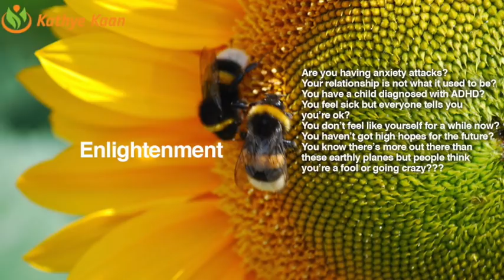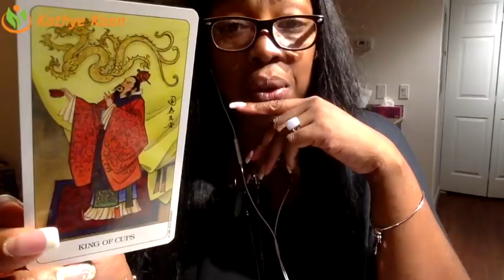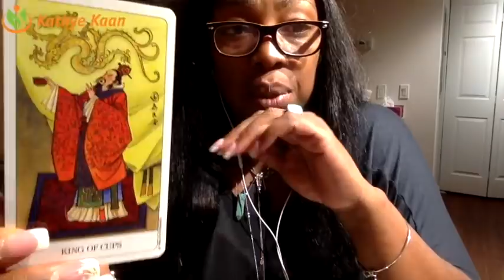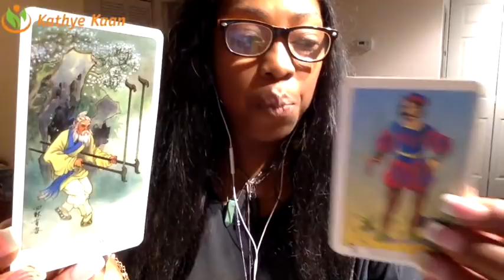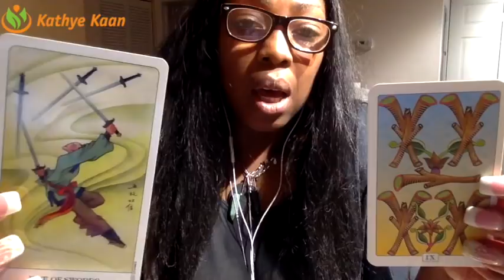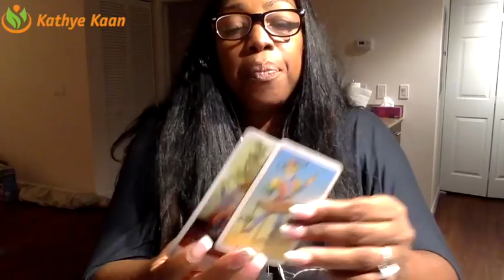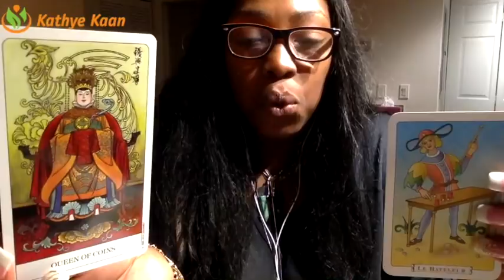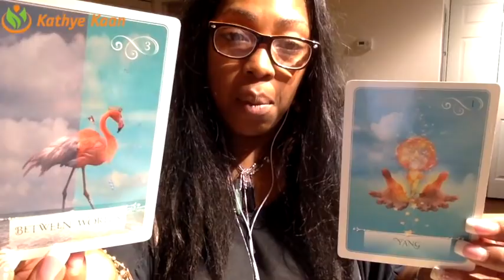SCORPIO Weekly Reading Psychic Tarot Horoscope | Week 45 | 6 - 12 November